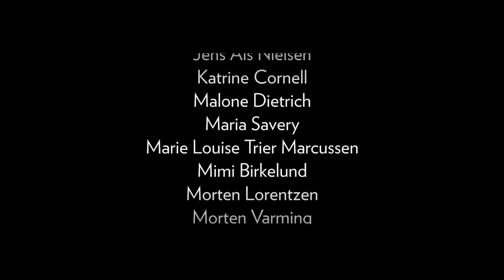Mathilde Savery - Don't Spill The Wine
"Don't Spill The Wine" er optaget i Winding Road Recording Studio under indspilningen til Mathildes debut EP - Where Are You Tonight

Musikere:
Mathilde Savery, Emil Savery, Mathias Savery, Anton Castro og Benjamin Oemann

Komponist:
Mathilde Savery

Lyd:
Nikolaj Nielsen
Daniel Davidsen

Lys:
Per Leth-Nissen

Kamera:
Casper Nielsen, Jeppe Kirk Jørgensen, Katrine Hedegaard og Karl Gu∂mundsson

Redigering:
Rickard Grönvall

Executive producer:
Per Leth-Nissen

Booking & Mangement:
PDH Music